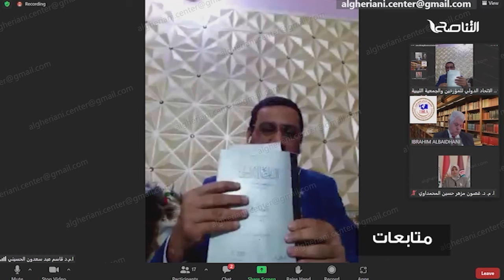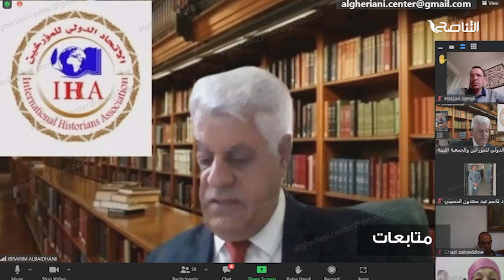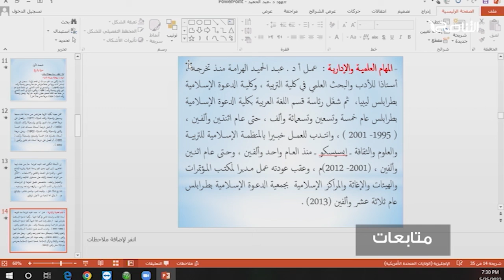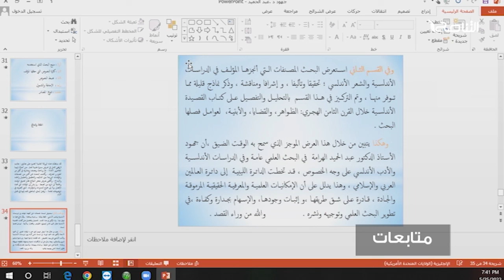متابعات | الجهود العراقية والليبية في خدمة التراث الأندلسي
ــــــــــــــــــــــــــــــــــــــــــــــــــــــــــــــــــــــــــ
يمكنكم تحميل تطبيقنا TANASUH TV على الهواتف الذكية: